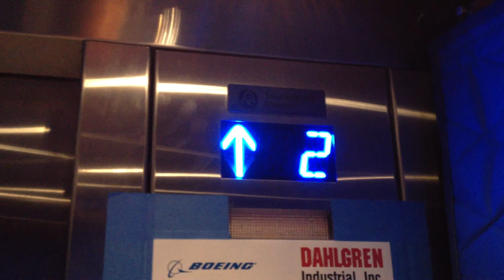Walking in to work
Surreptitious and unauthorized recording of me walking into the 33-07 building in 2013.